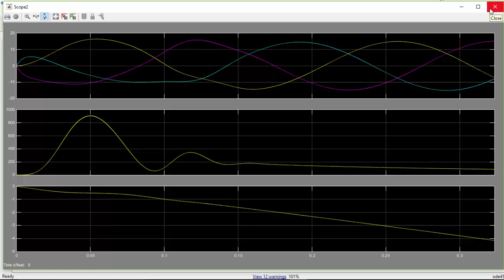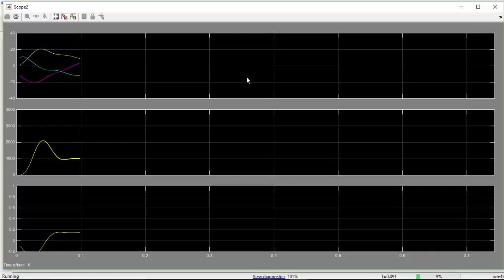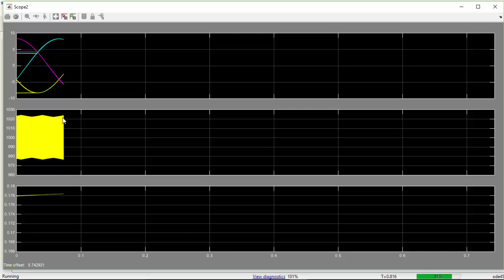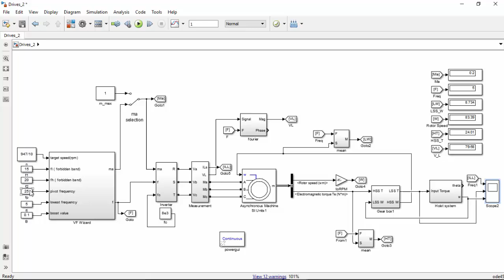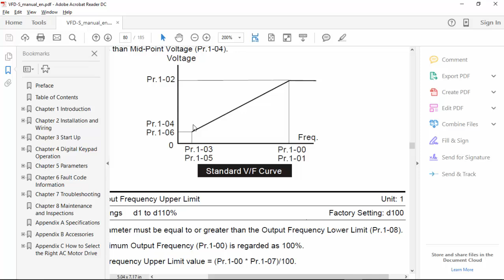Scalar VF Student Project 5: Why is Voltage Boost Required at Low Frequencies?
This series of five videos are part of a drive systems course project by the under-graduate students Mahmoud Mansour and Hamzah Al-Rawi.